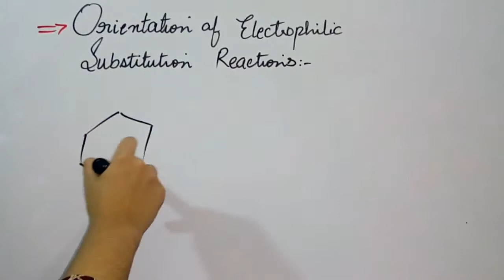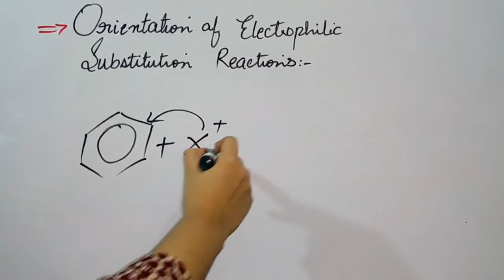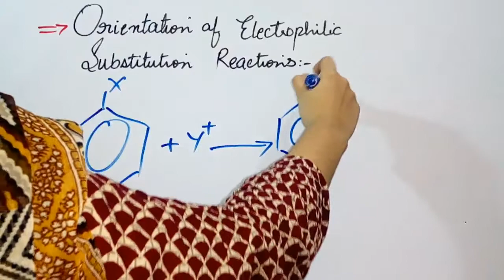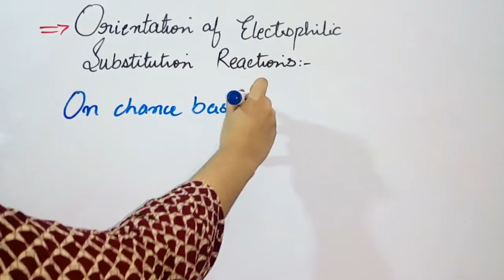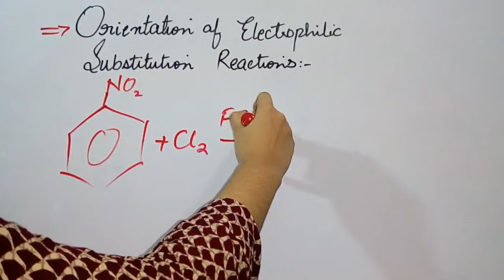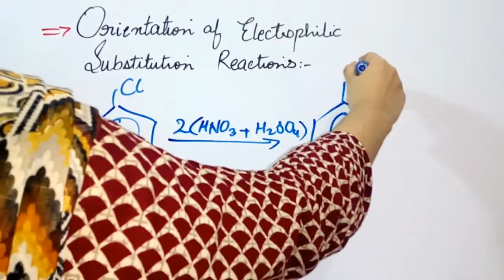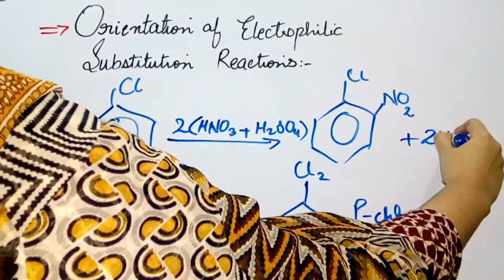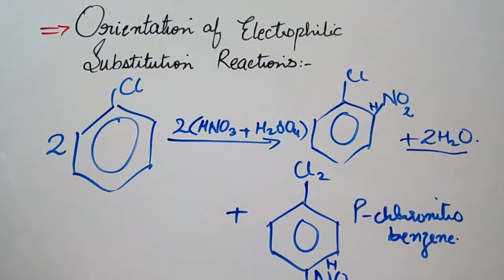Orientation of Electrophilic Substitution Reaction ( Explained in Urdu and Hindi )